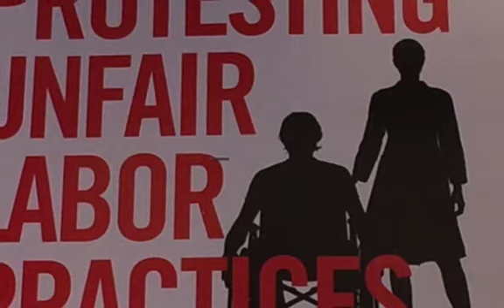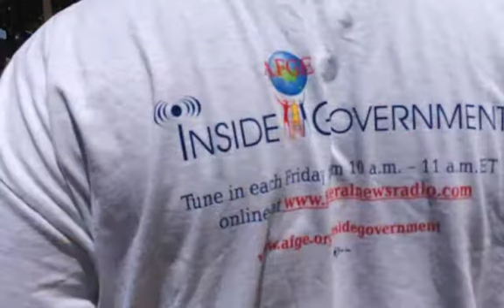PASNAP STRIKE PHOTO VIDEO Day 3 Sunday July 6, 2014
Striking Nurses at Wilkes-Barre General Hospital -PASNAP Day 3
Still Strong!